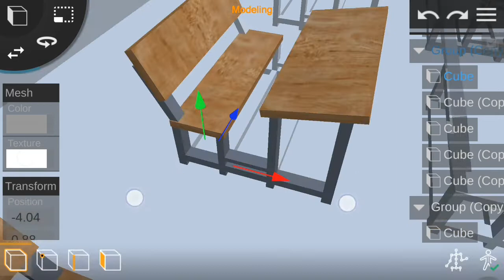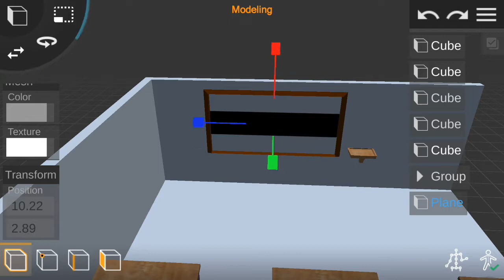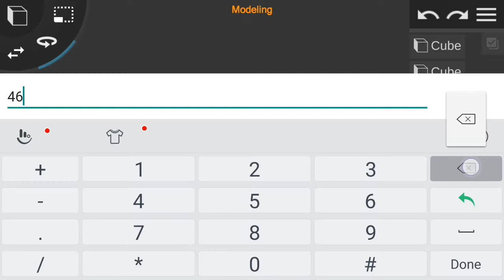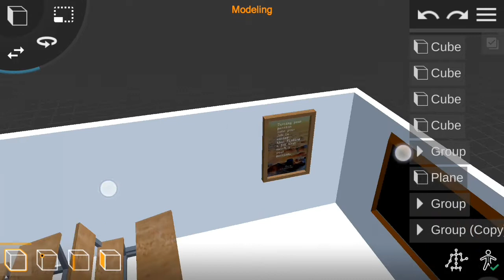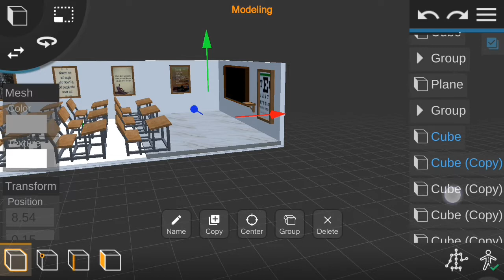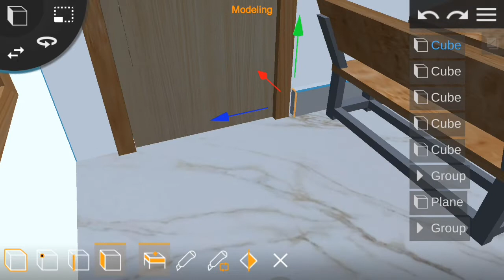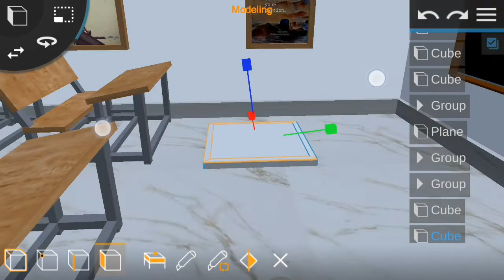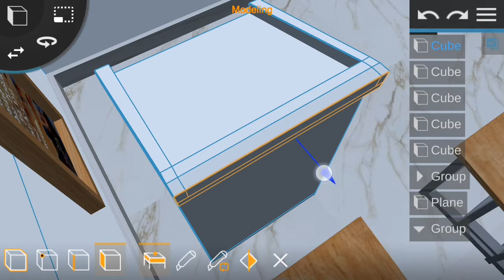Prisma 3D : Modelling a School ClassRoom (Part-2)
Hello Friends,
Today I would like to share with all of you a tutorial on modelling a School ClassRoom (Part-2).

-- Features --

Mesh Modeling:
- Multi Select Objects, Faces or Points
- Transform Selected

How people use this App:
- 3D Modeling (similar to CAD)
- 3D Animation

ThankYou